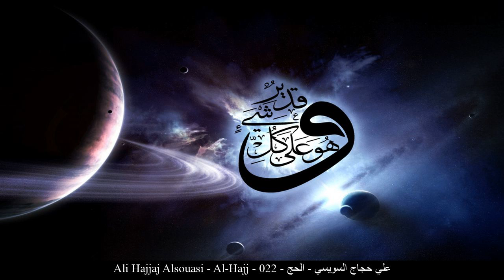HD Ali Hajjaj Alsouasi - Al-Hajj - 022 - علي حجاج السويسي - الحج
[_arabic] علي حجاج السويسي الحج حفص عن عاصم
[_english] Ali Hajjaj Alsouasi Al-Hajj Rewayat Hafs A'n Assem
[_france] Ali Hajjaj Alsouasi Le pèlerinage Rewayat Hafs A'n Assem
[_germany] Ali Hajjaj Alsouasi Al-Hağğ - Die Pilgerfahrt Rewayat Hafs A'n Assem
[_spain] Ali Hajjaj Alsouasi La Peregrinación Rewayat Hafs A'n Assem
[_turkey] Ali Hajjaj Alsouasi Hac  Suresi Rewayat Hafs A'n Assem
[_china] 阿里-侯佳吉-艾勒苏外思 朝觐章 哈复苏 传自 阿岁目 的读法
[_tahi] อะลีย์ หัจญ์ญาจญ์ อัส-สุวัยสีย์ สูเราะฮฺ อัล-หัจญ์ ริวายะฮฺหัฟศฺ จาก อาศิม
[_urdu] على حجاج الویسیى حج بروایت حفص عن عاصم
[_bengali] আলী হাজ্জাজ আসুয়াইসী আল-হাজ্জ ক্বারী নাফে‘ থেকে ওয়ারশের বর্ণনা
[_bosnia] Ali Haždžadž Es-Suvejsi El-Hadždž Rivajet Hafsa od Asima
[_uyghur] ئەلى ھۇججاج سۇۋەيسىي سۈرە ھەج ھەفسى رىۋايىتى
[_farsi] علی حجاج السویسی حج روایت حفص از عاصم
[_tajeki] Алӣ Ҳаҷоҷ ас-Сувайс ҲАҶ Ривояти Ҳафс аз Осим
[_malbari] അലി ഹജ്ജാജ് അസുവൈസി ഹജ്ജ് ആസിംമില്നിന്ന് ഹഫ്സ് രിവായത്ത് ചെയ്തത്
[_tagalog] Ali Hajjaj Alsouasi Ang Itinakdang Paglalakbay sa Rewayat Hafs A'n Assem
[_indonesia] Ali hajjaj as suwaisiy Surah Al-Hajj (Haji) Riwayat Hafs 'an Ashim
[_portuguese] Ali Hajjaj Souissi A Peregrinação Hafs, de Ássim
[_hausa] Ali Hajjaj Alsouasi Al-Hajj Riwayar Hafsu daga  Asim
[_swahili] Ali Hajjaj Alsouasi Al-Hajj Riwaya ya Hafswi kutoka kwa Aswim